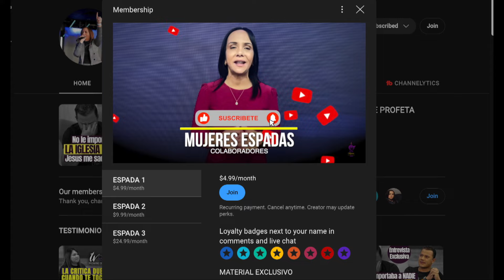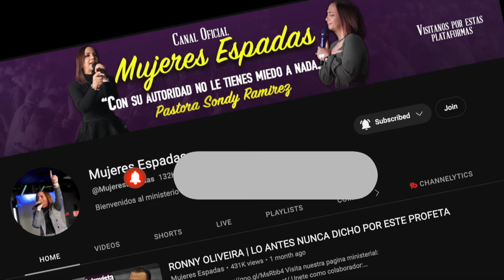LA INFLUENCIA SOBRE LOS HIJOS | PASTORA SONDY RAMIREZ